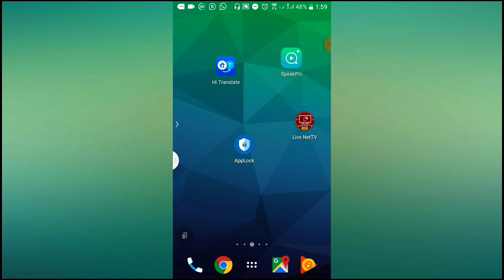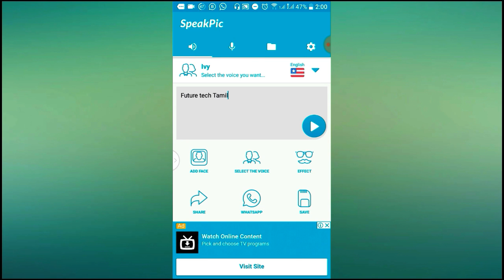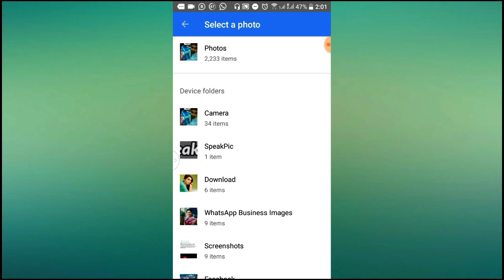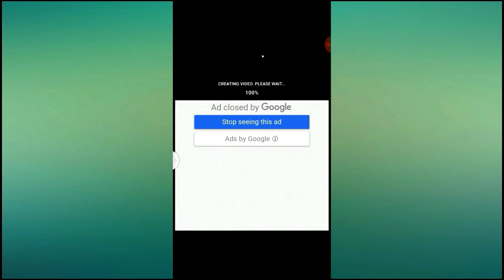Make Your Photos Speak || Future Tech Tamil